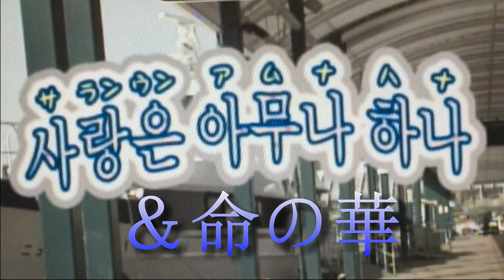사랑은 아무나 하나＆命の華 テ・ジナ ｃｏｖｅｒ ｂｙ 大辻公雄 韓国語と日本語で歌ってみる